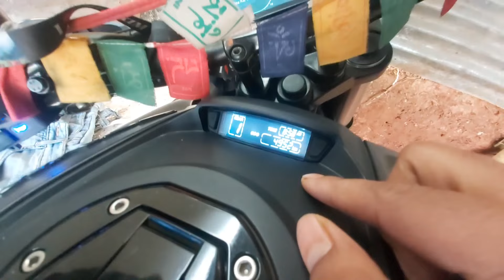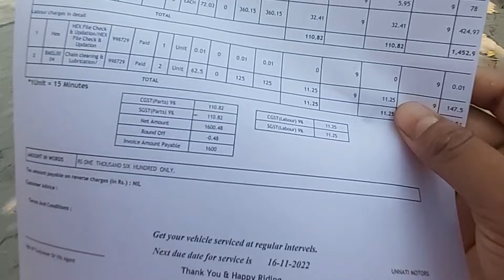dominar 400 2022 2nd service, ntorq rear tyre , exide battery